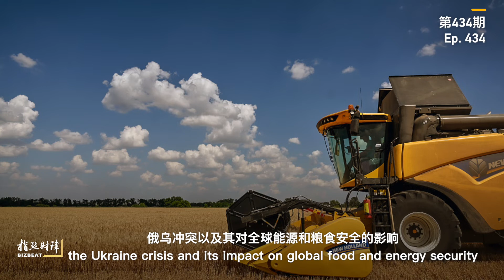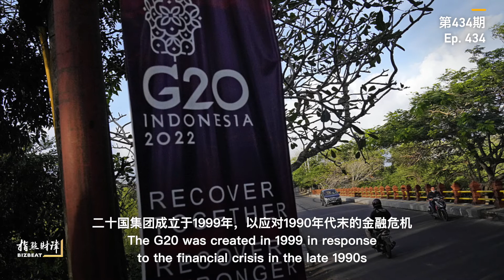BizBeat Ep. 434: G20 should avoid deviating from its strategic role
The Group of 20 (G20) Foreign Ministers' Meeting kicked off in Bali, Indonesia, on Friday, with the Ukraine conflict expected to dominate discussion. The U.S. is expected to push the world's top economies to promote a tougher line on Russia, while a united agreement seems unlikely. In this episode of BizBeat, CGTN's Lily Lyu explains why.